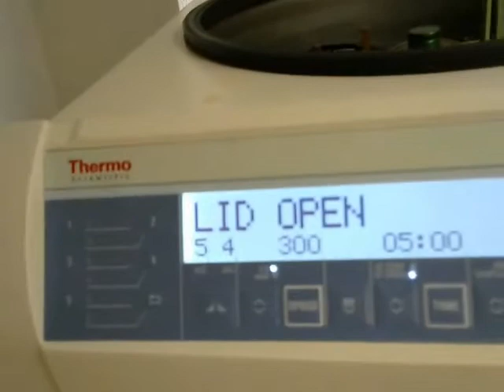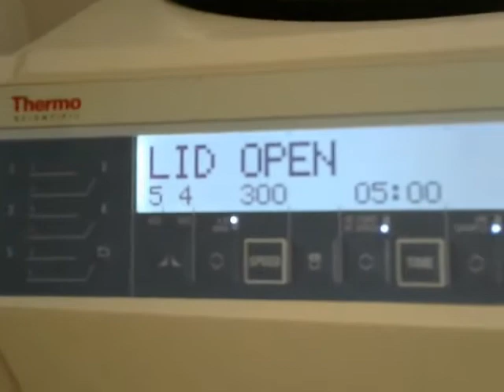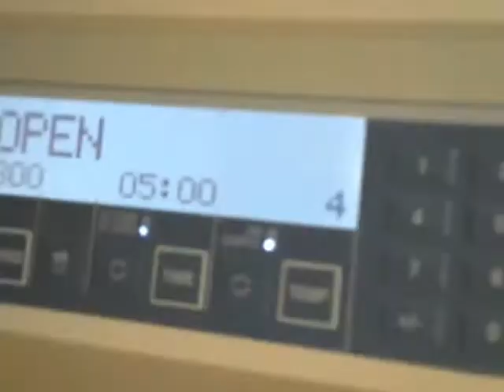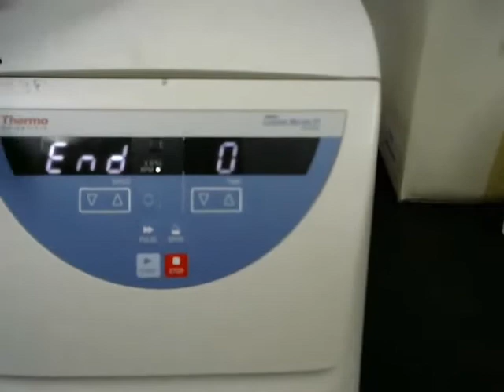Chloroplast Isolation Demo F20